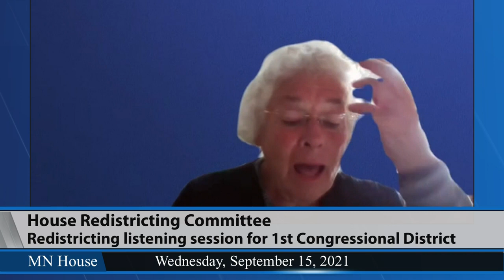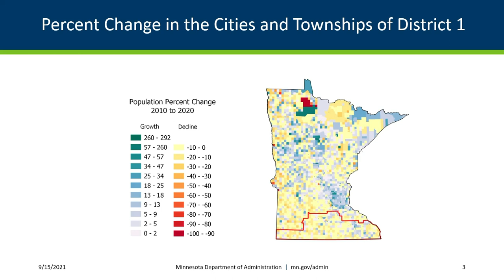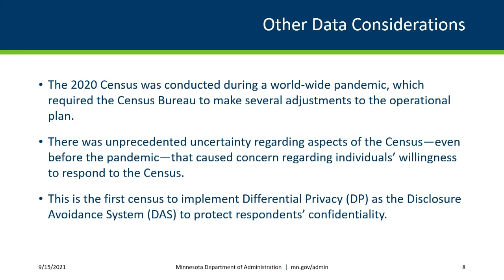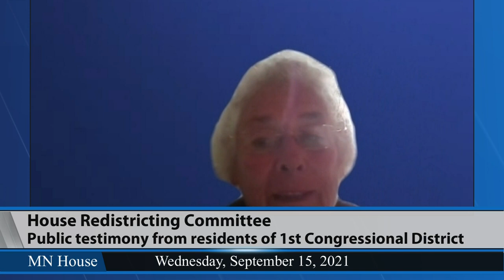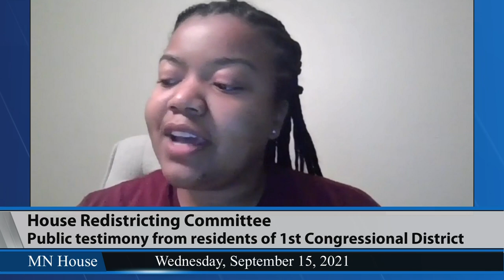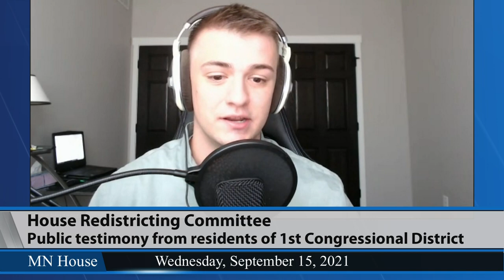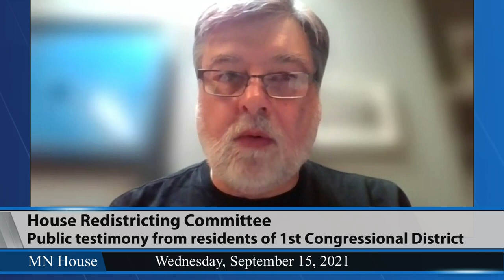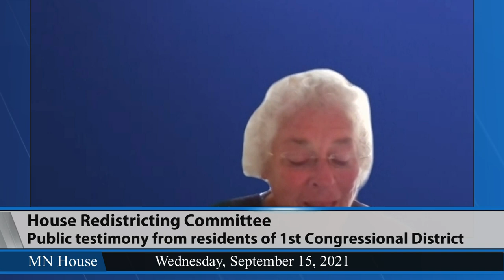House Redistricting Committee 9/15/21 - Part 1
Redistricting listening session for 1st Congressional District:.
06:49 - Population trends and shift analysis by Susan Brower, State Demographer.
16:07 - Brief overview of redistricting timelines by Matt Gehring, House Research.
20:06 - Public testimony from residents of 1st Congressional District.